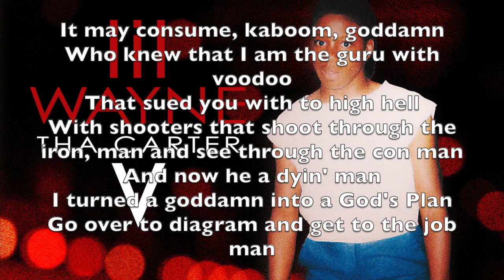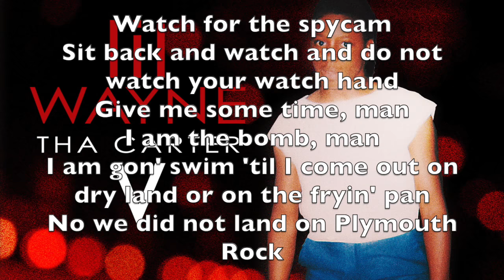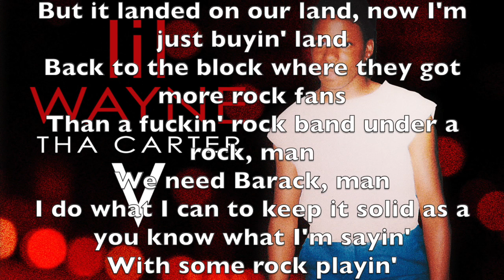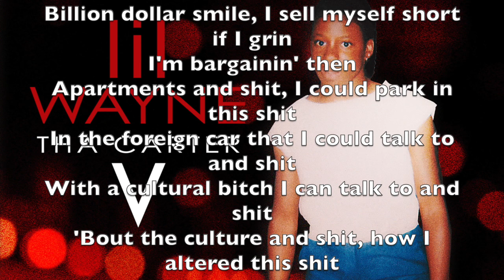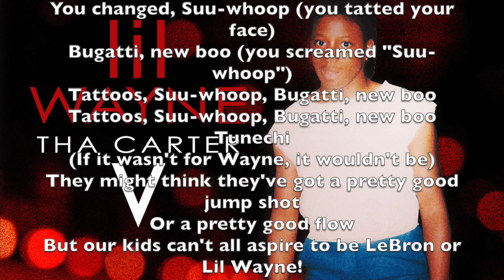Lil Wayne - Dedicate (Lyrics) [Explicit]